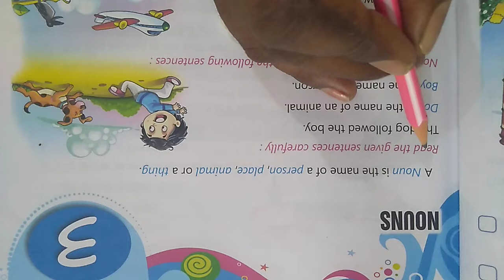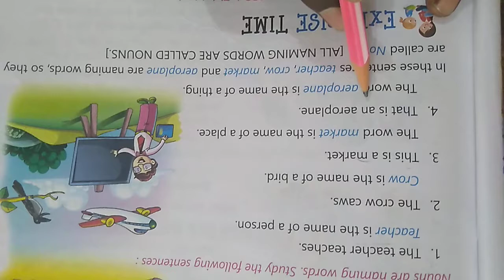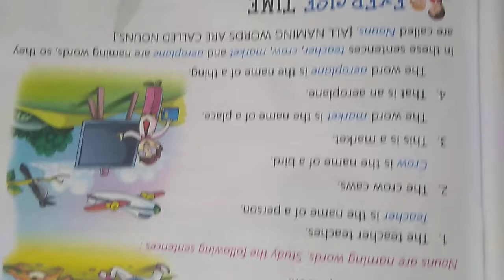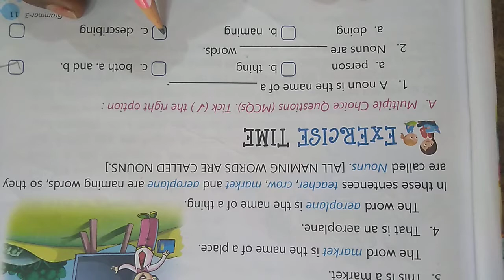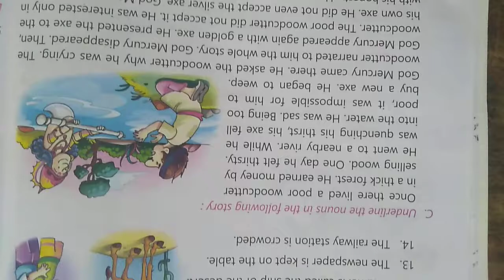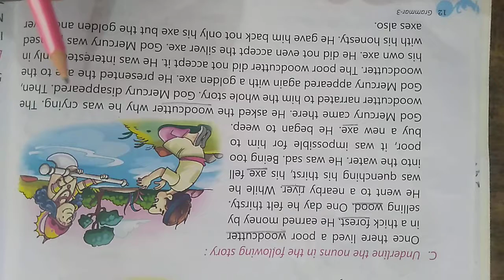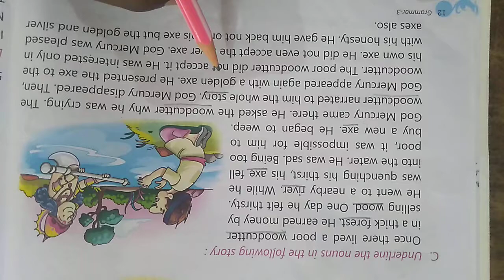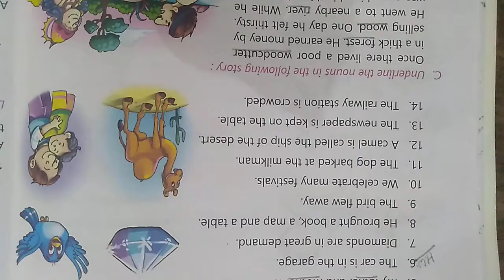English Grammar || Class-3rd || Lesson-3 || Complete Exercise || By Arun Sir